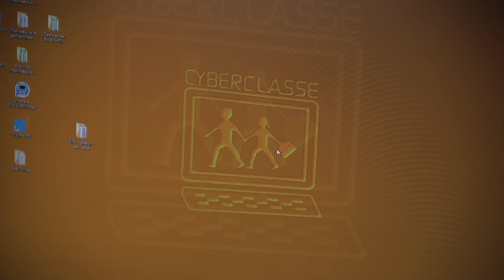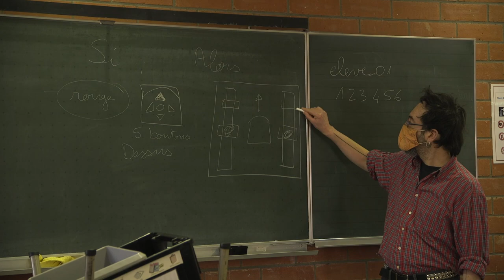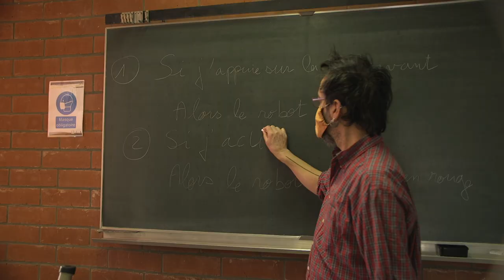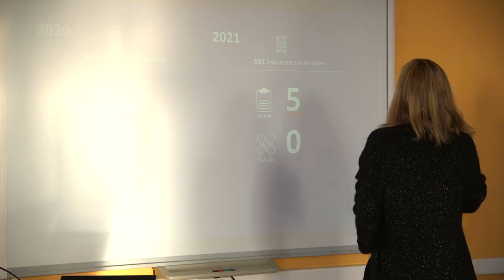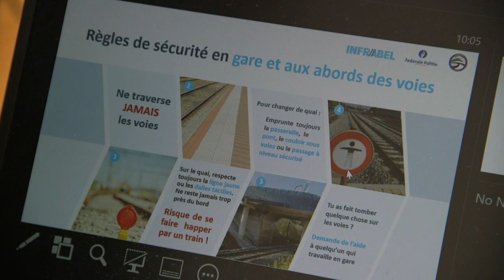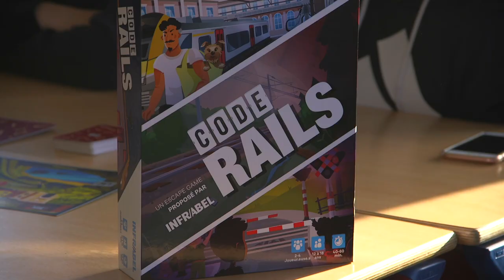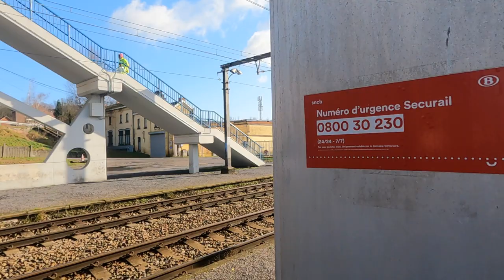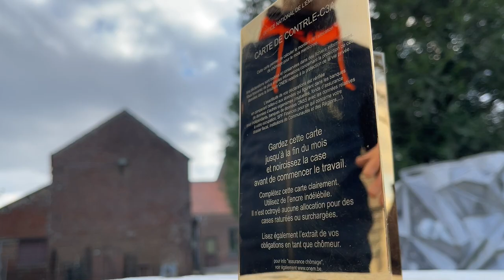CDLP du 17 février 2022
(C'EST DANS LA POCHE)
De pierre, de fer et de puces !
📺 Cette semaine, CDLP vous emmène à l'Athénée provincial de Leuze où l'on apprend à programmer des robots 🤖 avec Alan Turing ! A Morlanwelz, les élèves se jouent des dangers du rail 🚂 avec la complicité d'Infrabel. Et à Frasnes-lez-Gosselies, le sculpteur Sylvain Patte invente la carte de pointage Gold.
C'est Dans la Poche est une émission produite par le Service de Communication de la Province de Hainaut.